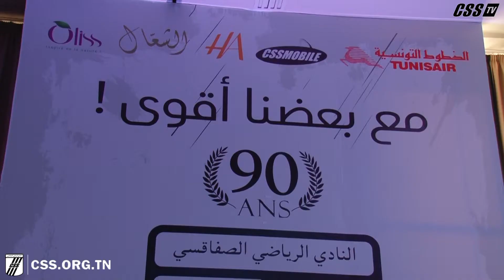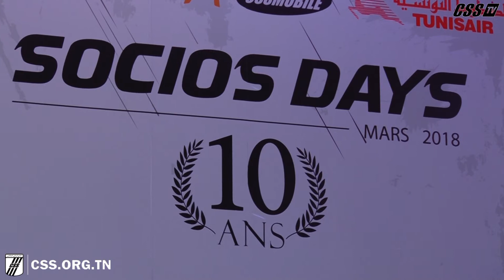[08/03/2018] CSS-TV Conférence de presse SOCIOS DAYS